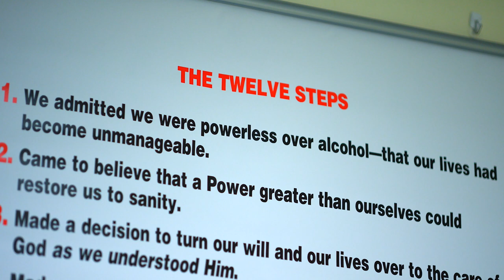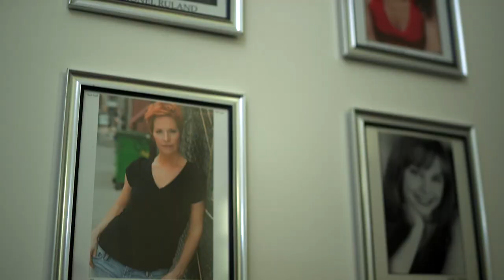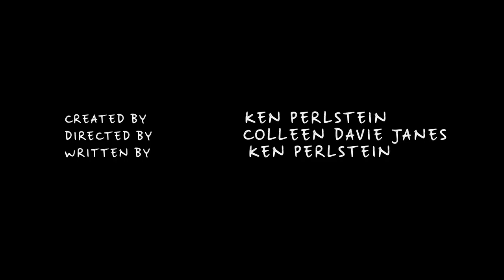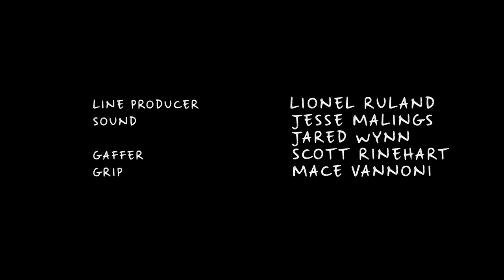How Am I Doing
A recovering alcoholic battles old habits while trying to rebuild his fleeting acting career and regain the respect of his young daughter.